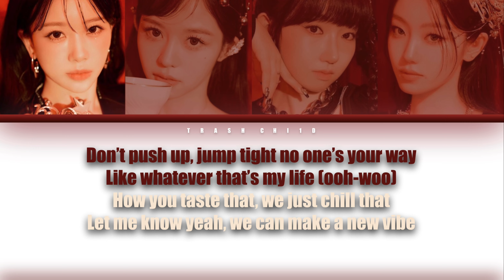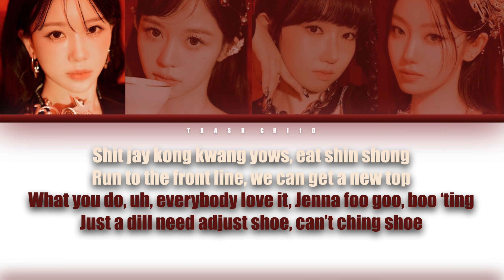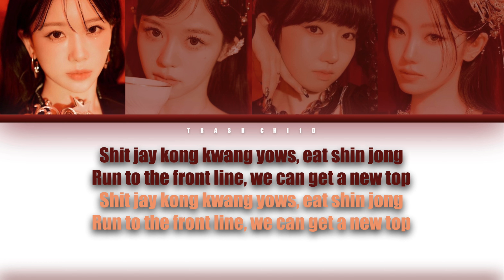NAME 姓名 -Sweet Chilli (Colour-coded Lyrics) (Capcut Auto Lyrics)